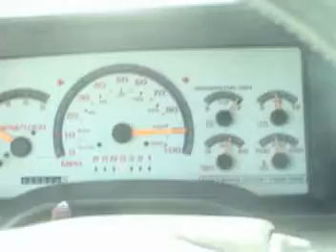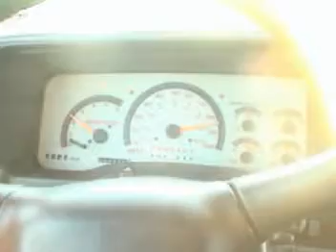An epic roadtrip to Telluride, Colorado...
Two brave souls on a quest across the country to deliver a beloved cousin's dog, fj. Edited by Peelugum